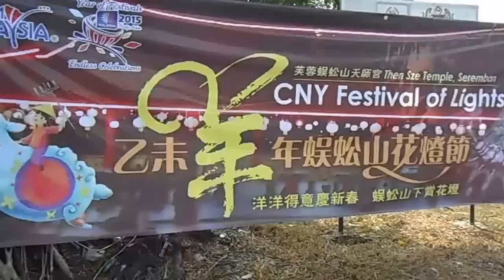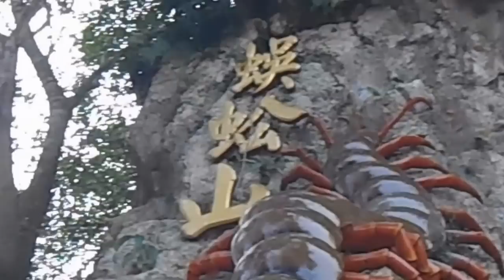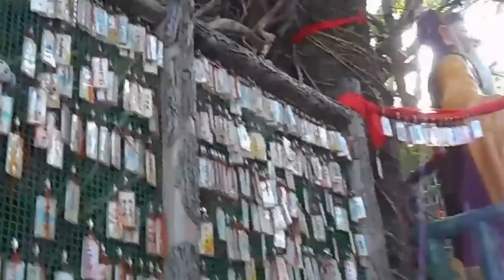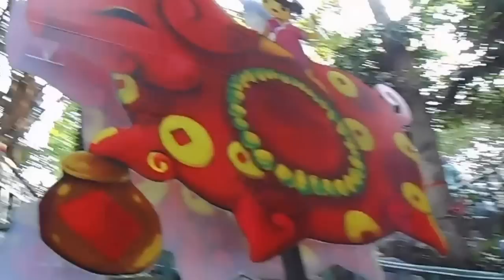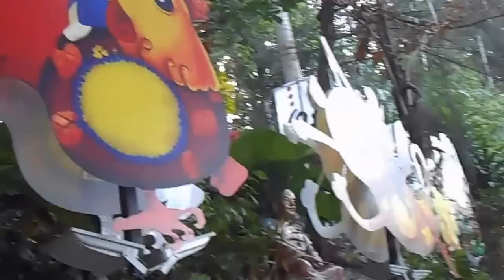芙蓉沉香蜈蚣山天师宫 - 15022015